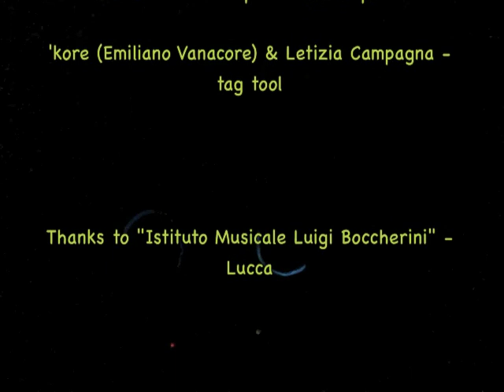Music & ... In Motion 21 - 28.02.2014 - (music & tag tool)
Mario Ventrelli - percussion & piano
'kore (Emiliano Vanacore) & Letizia Campagna - tag tool

free improvisation